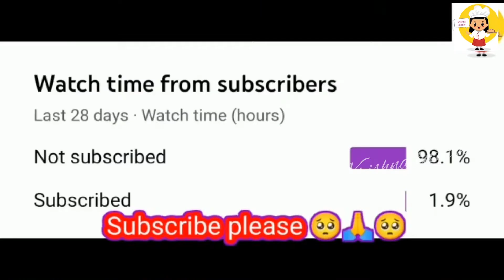हरे प्याज़ और आलू की बहुत ही टेस्टी सब्जी | Hare Pyaz ki Sabzi Recipe | Spring Onions Aloo ki Sabzi💕